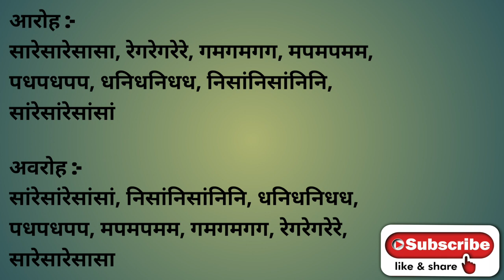Gamak Vocal Alankars Riyaaz for Aspiring Singers | Teentaal | Sagar Kotak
Learn Extremely Beneficial Vocal Alankars Riyaaz Technique for Aspiring Singers based on Teentaal.